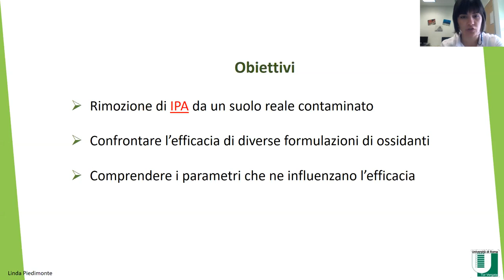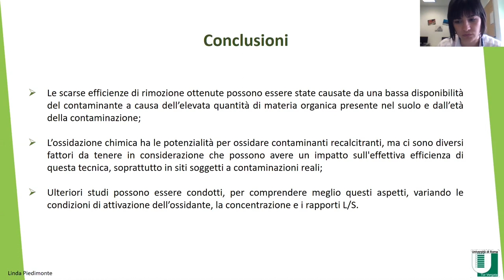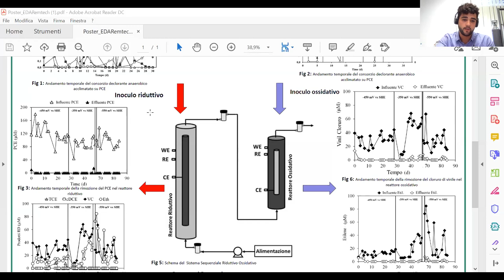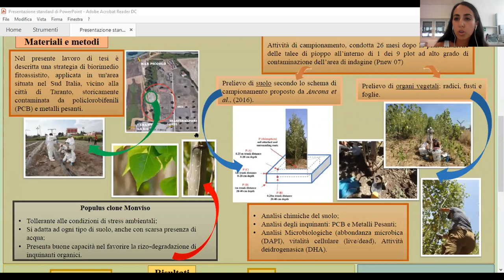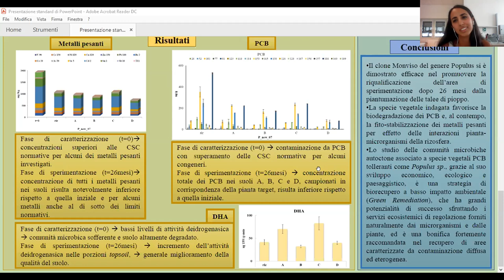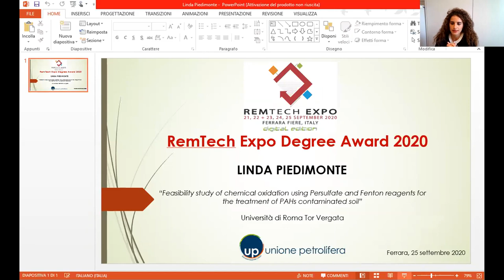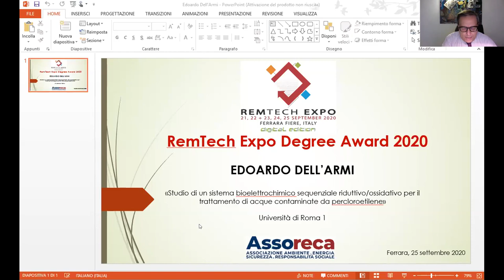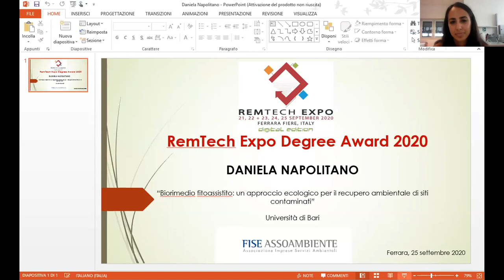Cerimonia di premiazione “Degree Awards” – Premi di Laurea Magistrale e Dottorato.25/9